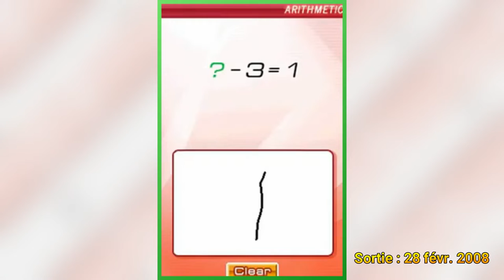MES JEUX NINTENDO DS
Dans les informations Vidéo vous aurez des liens des musiques mise dans le montage .

›⟩ Informations Vidéo ⟨‹

Musique › Bad Leader , Merci à lui

›⟩ Me Soutenir ‹⟨

Mon Utip ›

›⟩ Me Contacter ⟨‹

Mon Instagram ›

Mon SnapChat ›

jess.833

Mon Twitter ›

Mon Twitch ›

JessyJess833

›⟩ Autres Informations ⟨‹